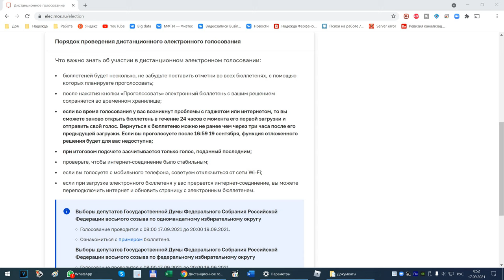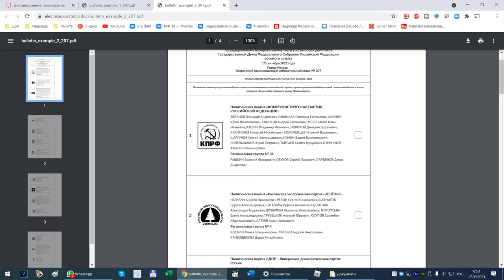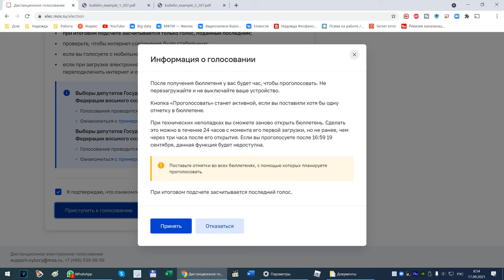Голосование на выборах в госдуму 2021